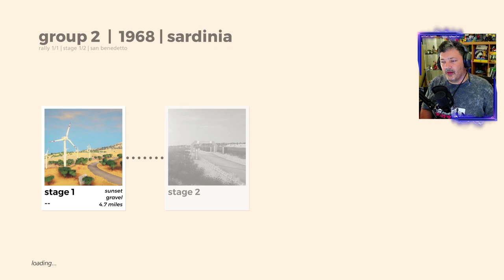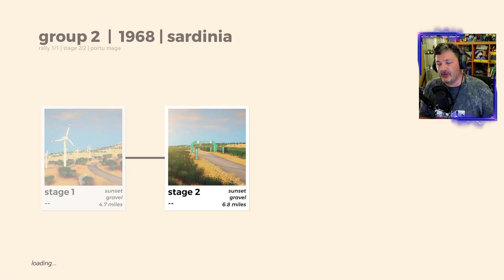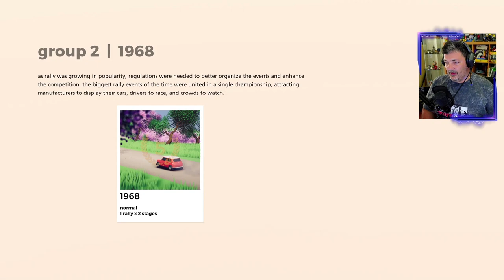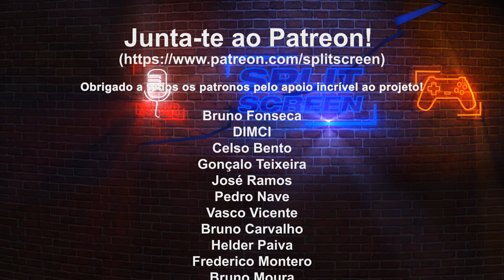ART OF RALLY - RESPEITO PELOS CLÁSSICOS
Fiquem com o gameplay deste Art of Rally, um jogo de rally com uma direção artística muito interessante e com uma perspetiva isométrica como os clássicos. Vejam o gameplay de um dos níveis.

🔽🔽🔽 SETUP  🔽🔽🔽
Computador 1

PSN - RPARREIRA
STEAM - RPARREIRA
UPLAY - SplitScreenPT
ORIGIN - Split-ScreenPT